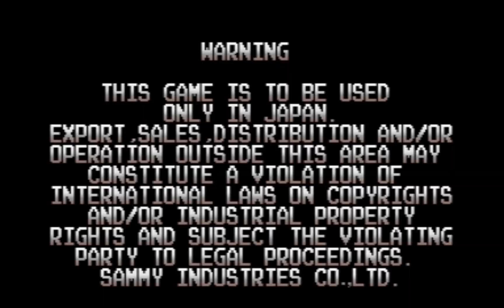Sokonuke Taisen Game | First Round 1CC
This is a game I looked for for many years and could not remember the name. Someone on Twitter help me find it again, finally!! This is a 1CC of the first round (5 mini games on one coin) before it restarts harder. It's fun, super cute and very beautiful crazy mini game for the arcade.